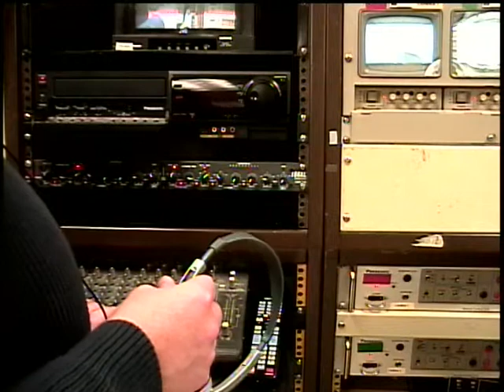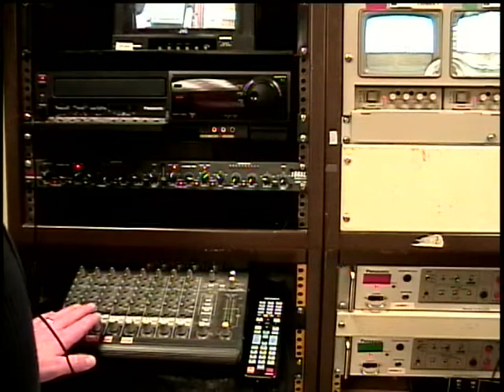sound-basics.avi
How to run a basic audio board setup, specifically for the RAHS Report.